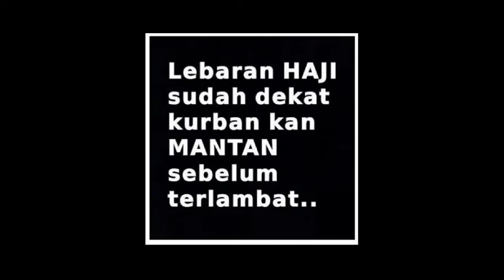Meme Idul Adha 2022 | Kumpulan Meme Lucu ~ Channel Kita Ceria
berikut ini adalah kumpulan meme idul adha yang bisa buat anda senyum2 sendiri